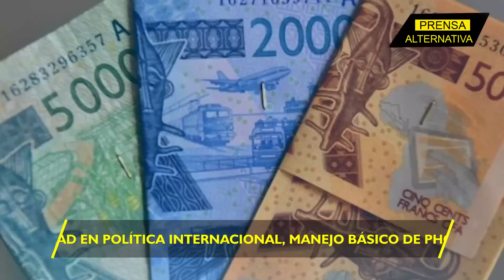La dura respuesta de países africanos a las peticiones de Europa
Ante las presiones de los aliados de Biden en Europa varios países de África, entre ellos Uganda, enviaron un fuerte mensaje de rechazo. Desde Washington y Bruselas quieren poner al continente en contra de Rusia y no pueden hacerlo. El mundo se les rebela cada vez.

Director General: Juan José del Castillo
Jefe de Prensa: Enzo Anchante
Jefe de Turno: José María Salazar
Investigador Asociado: Gerardo Saiquita
Locución: Leonardo Guerra
Edición: Carla Antisana